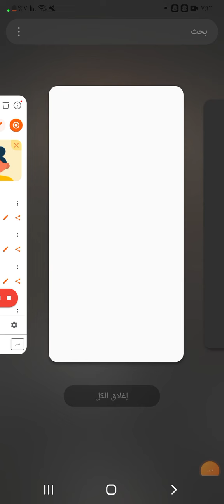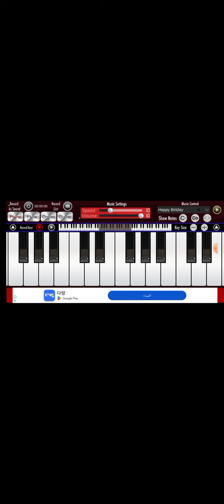عزف بيانو:مجتبى حياوي 2